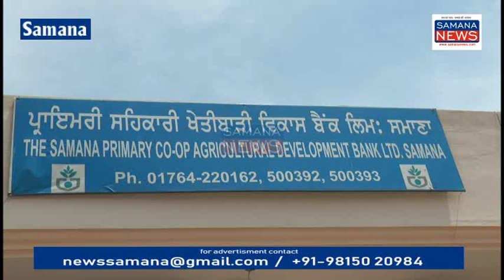पंजाब के खेती बाड़ी विकास बैंक की 90 शाखाओं के 800 कर्मचारियों का भविष्य खतरे में, Corona के कारण..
कोविड-19 का असर पंजाब के खेतीबाड़ी विकास बैंकों पर करोड़ों रुपए का कर्ज किसानों ने देना है बैंकों का लेकिन एक पैसा भी Lockdown एवं Curfew के कारण बैंक में नहीं जमा हुआ बैंकों के कर्मचारियों के भविष्य पर भी सवालिया निशान खड़ा हो गया है क्योंकि खेतीवाड़ी विकास बैंक किसानों को कर देता है और उसके ब्याज से ही कर्मचारियों को वेतन मिलता है पंजाब सरकार की तरफ से कर्मचारियों को कोई पैसा नहीं दिया जाता पंजाब में 90 खेतीबाड़ी विकास बैंक की शाखाएं हैं जिनमें करीब 800 कर्मचारी कार्य कर रहे हैं बैंकों के अंदर Corona महामारी के कारण सन्नाटा सिर्फ कर्मचारी ही बैठे दिखाई दे रहे हैं बैंक अधिकारियों ने हमारी टीम के द्वारा किसानों से अपील की है कि जिन किसानों का कर्ज ₹2 लाख वह किसान ₹1लाख रुपए जमा कराएं ताकि किसानों और बैंक का नुकसान ना हो यदि Lockdown लंबा चलता है तो बैंक के कर्मचारियों का भविष्य भी खतरे में है...

Future of 800 employees of 90 branches of primary co-op agricultural development bank ltd punjab in danger, Corona Virus in bank ...

beyt-1 फील्ड अधिकारी - खेतीबाड़ी विकास बैंक समाना
beyt-2 अमरजीत सिंह - बैंक प्रबंधक खेतीबाड़ी विकास बैंक समाना

पुरुषोत्तम कौशिक
Samana news